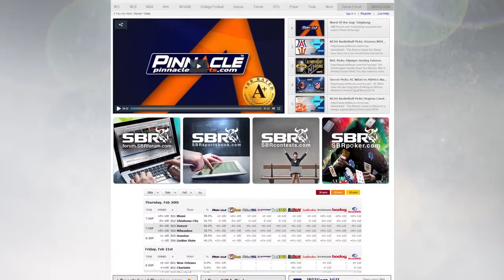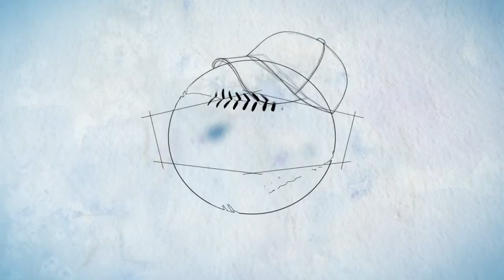MLB Picks: Daily Odds Report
- With a combination of moneyline and total betting, we have seven free MLB picks for your consideration. We gather all the best information from the SBR handicapper's and scrutinize the facts to find the best value.